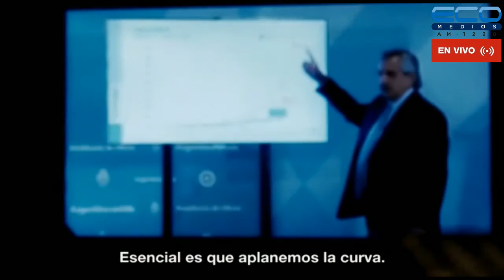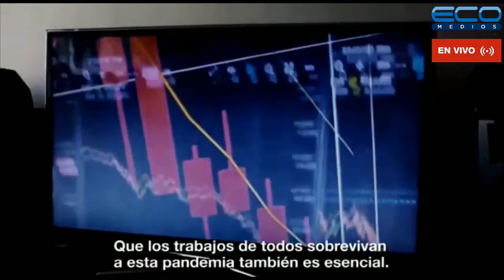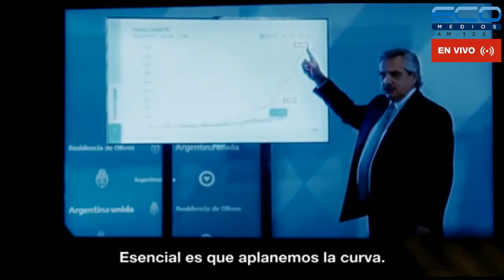DIPLOMACIA, POLITICA Y ECONOMIA con Horacio Daboul 29/04/2021